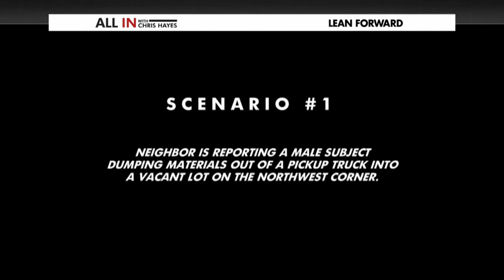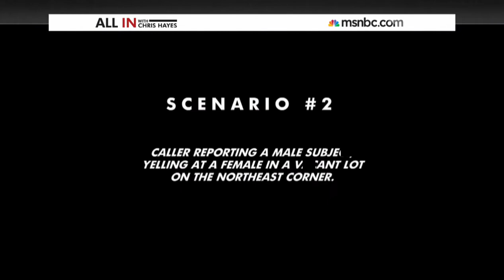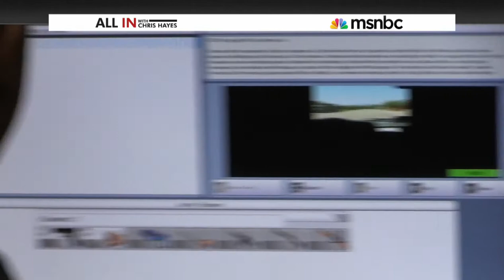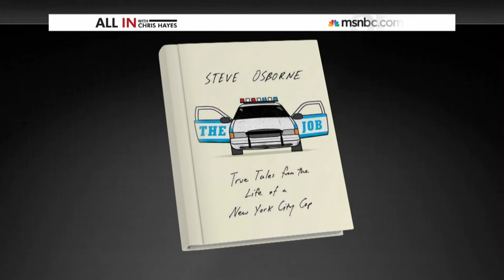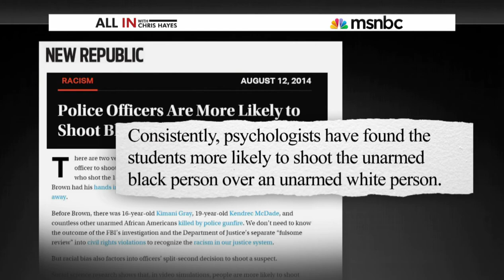How to build better cops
Interview: All In with Chris Hayes - How to Build Better Cops